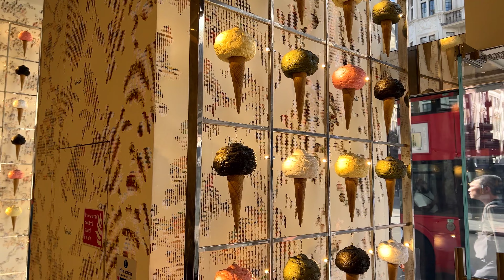London Walking Tour from Green Park station to Bond street | July2023|4k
This video is a walking tour showing Old Bond Street and New Bond street, shot on 17 July 2023 in 4K.